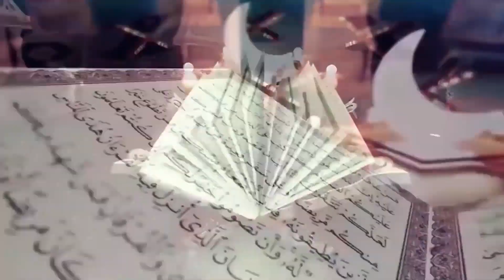মানব সৃষ্টির উদ্দেশ্য পার্ট- 3 । গবেষেক মো. মনিরুল ইসলাম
মানব সৃষ্টির উদ্দেশ্য পার্ট- 3 ।
গবেষেক মো. মনিরুল ইসলাম

সারসংক্ষেপ

কোনো কিছু ব্যবহার করে কল্যাণ পেতে বা সফল হতে হলে সেটা সৃষ্টি, তৈরি বা প্রণয়নের উদ্দেশ্য ও পাথেয় সম্পর্কে সঠিক জ্ঞান থাকা অপরিসীম গুরুত্বপূর্ণ একটি বিষয়। তাই, মানুষকে তার জীবন ব্যবহার করে দুনিয়ায় কল্যাণ পেতে ও পরকালে সফল হতে হলে কী উদ্দেশ্যে মহান আল্লাহ তাকে সৃষ্টি করেছেন এবং সে উদ্দেশ্য সাধনের পাথেয় কী তা সঠিকভাবে জানা আবশ্যক। অত্যন্ত দুঃখের বিষয় মানুষ সৃষ্টির উদ্দেশ্য ও পাথেয় সম্পর্কে বর্তমান মুসলিমদের ধারণা কুরআন, সুন্নাহ (সনদ ও মতন সহীহ হাদীস) ও Common sense-এর প্রকৃত তথ্য থেকে বহু দূরে। এটি মুসলিমদের বর্তমান অধঃপতিত অবস্থার একটি মূল কারণ।

কুরআন, সুন্নাহ ও Common sense অনুযায়ী মানুষ সৃষ্টির উদ্দেশ্য হলোÑ কুরআনকে সকল জ্ঞানের নির্ভুল, পরিপূর্ণ উৎস ও মানদন্ড মেনে নিয়ে জন্মগতভাবে জানা সকল ন্যায় কাজ বাস্তবায়ন ও অন্যায় কাজ প্রতিরোধের মাধ্যমে মানুষের কল্যাণ করা। মানব-জীবনের অন্য সকল কাজ মানুষ সৃষ্টির পাথেয়। অর্থাৎ মানুষ সৃষ্টির উদ্দেশ্য সাধনের জন্য বিভিন্ন দৃষ্টিকোণের সহায়ক বিষয়। পুস্তিকাটিতে কুরআন, সুন্নাহ ওCommon sense-এর তথ্যের ভিত্তিতে মানুষ সৃষ্টির প্রকৃত উদ্দেশ্য ও পাথেয় তুলে ধরা হয়েছে। পুস্তিকাটি মুসলিম জাতি ও বিশ্বমানবতার ব্যাপক কল্যাণ বয়ে আনতে সক্ষম হবে, ইনশাআল্লাহ।

আলোচক: প্রফেসর ডা. মো. মতিয়ার রহমান FRCS (Glasgow)
সহায়ক গ্রন্থ:  আল কুরআন যুগের জ্ঞানের আলোকে অনুবাদ।
▶️ সময়:  প্রতি সোমবার রাত ৯ টায় এবং শুক্রবার সকাল  ৯ টায়